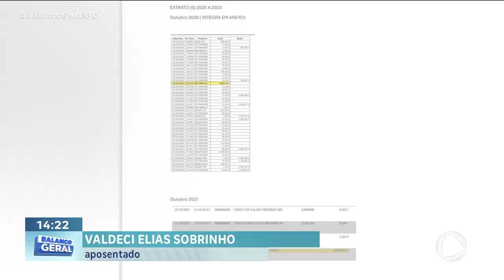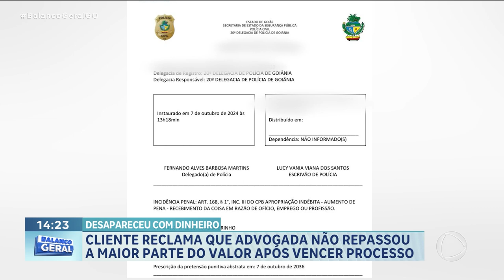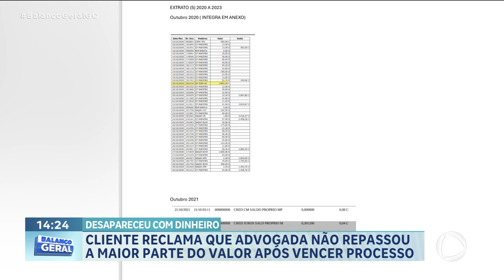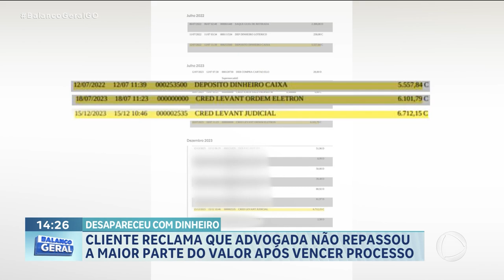ADVOGADA “DÁ O CANO” EM CLIENTE IDOSO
UM IDOSO, QUE VENCEU UM PROCESSO PRA RECEBER SALÁRIOS ATRASADOS, PROCUROU O JORNALISMO DA RECORD GOIÁS, DENUNCIANDO QUE A ADVOGADA, QUE CUIDAVA DO CASO, TERIA RECEBIDO A MAIOR PARTE DO DINHEIRO E NÃO REPASSADO PRA ELE. ESSA ADVOGADA CHEGOU A INFORMAR QUE O VALOR SERIA PAGO EM PARCELAS E ENVIOU O QUE SERIA A PRIMEIRA PARTE, DE UM TOTAL DE 30 MIL REAIS. DEPOIS, ELA DISSE QUE O RESTANTE NÃO ESTAVA SENDO PAGO E DESAPARECEU.